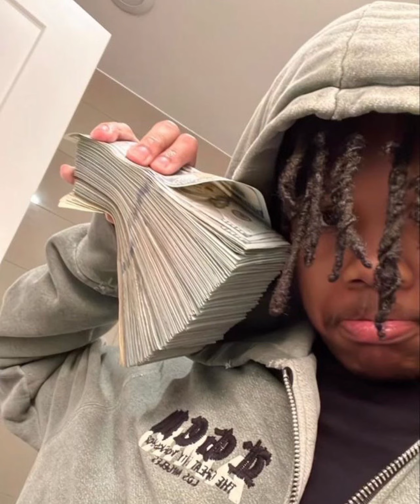(FREE) Kankan Type Beat 2024 - "Too Geeked"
FREE FOR NONPROFIT USE IF PURCHASED MUST CREDIT (Prod. By AP)